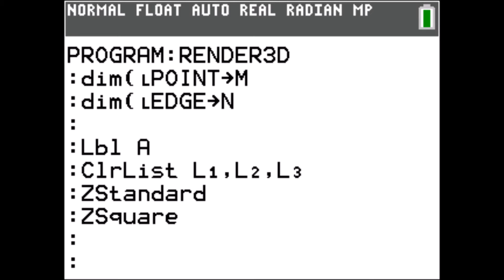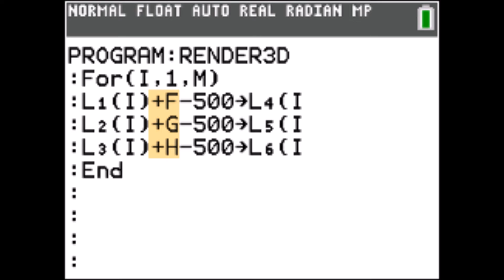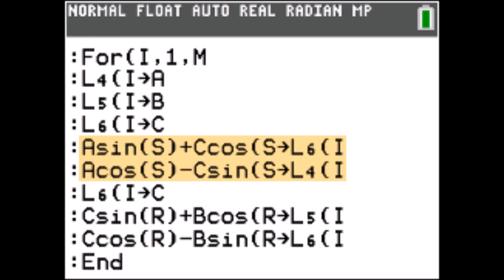TI-Basic - 10 - 3D Rendering (TI-84 Plus ce-t) (Programming)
In this series we learn about the TI-basic programming language and how you can make games on it.

TI-basic is used on the graphing calculators by Texas Instruments

In this episode, we cover the interesting topic of 3D rendering! It is slow, but the result is really nice!